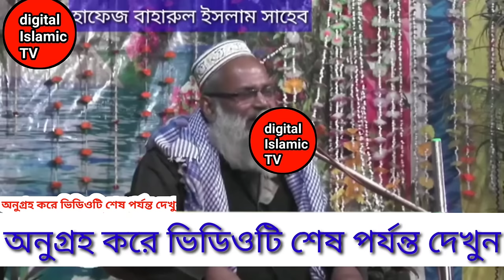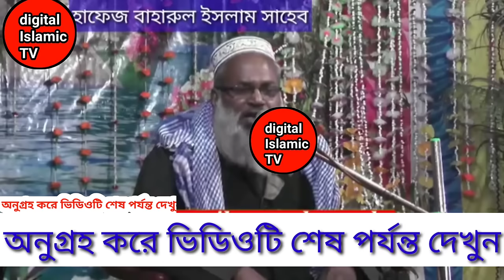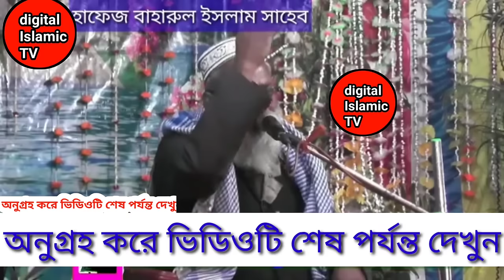মুম্বাই হাজী আলীর জীবনী বক্তা হাফেজ বাহারুল ইসলাম সাহেব। Mumbai Haji Ali jiboni